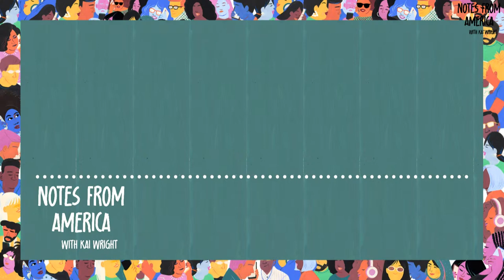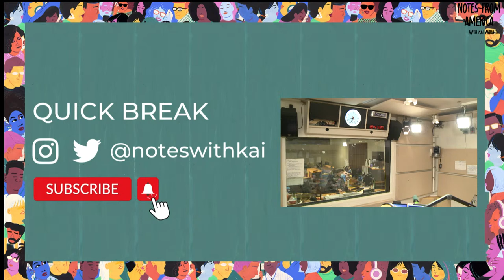Idina Menzel and a holiday song celebration | Notes from America with Kai Wright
Kai talks with the Tony Award-winning actress and singer Idina Menzel about her new documentary "Idina Menzel: Which Way to the Stage" and fulfilling her dream of performing at Madison Square Garden.

Kai talks to Lindsay Kimball, program director of Minnesota Public Radio’s The Current, about songs that bring her holiday joy.

Notes From America with Kai Wright is a show about the unfinished business of our history and how we break its grip on our future. Airing every Sunday at 6PM Eastern, on-air across the country, online at wnyc.org, and available wherever you get your podcasts.
Thumbnail photograph: Idina Menzel